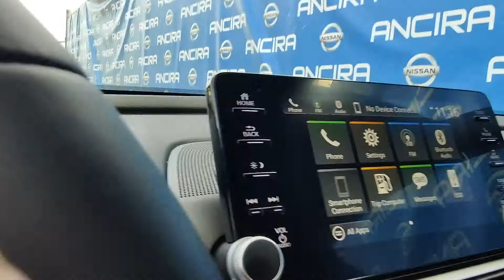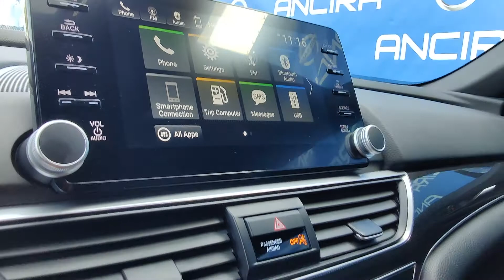2019 Honda Accord N160156A | Ancira Nissan San Antonio, TX